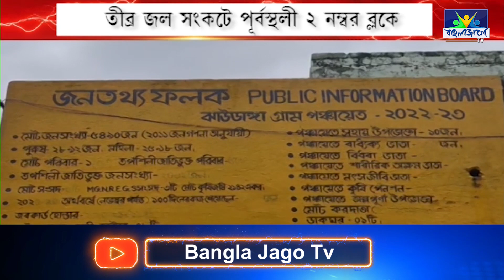Water crisis । তীব্র জল সংকটে পূর্বস্থলী ২ নম্বর ব্লকে বিক্ষোভ দেখালেন স্থানীয় বাসিন্দারা